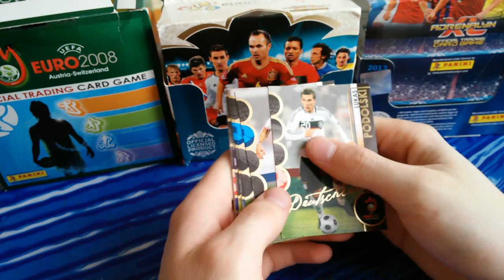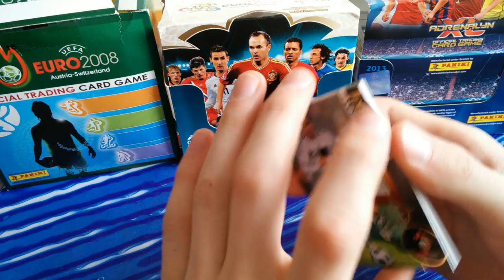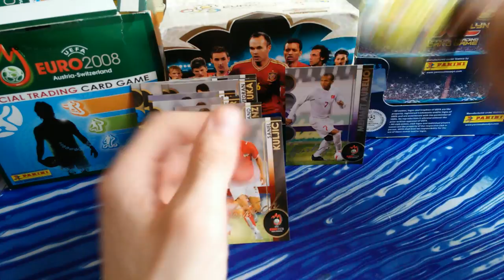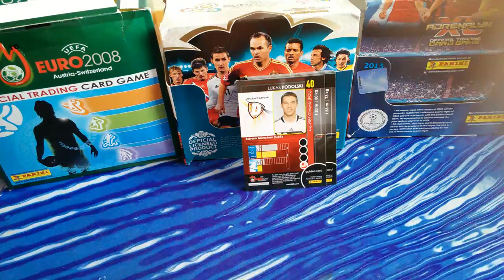KRUSZYNA UZUPEŁNIENIE BRAKÓW + INFO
Dzięi Bracie za paczuchę! ^_^
Moje braki:
MATCH ATTAX BUNDESLIGA 13/14
Match winner: 327, 328, 332, 335,337,339,341,345, 365
Club 100: 357(Kiessling)

ROAD TO BRAZIL 2014:
Master:
228(BalotellI)
Top Master:
232(Neymar), 234(Ronaldo), 235(Ibra)

CL 14/15 Limited Editon:
1. Lionel Messi (Barcelona)
2. Mario Gotze (Bayern Munich)
3. Thibaut Courtois (Chelsea)
4. Diego Costa (Chelsea)
5. Paul Pogba (Juventus)
6. Filip Helander (Malmo)
7. Markus Rosenberg (Malmo)
8. Raheem Sterling (Liverpool)
9. Steven Gerrard (Liverpool)
10. Mario Balotelli (Liverpool)
11. David Luiz (Paris Saint Germain)
12. Benedikt Howedes (Schalke)

PS pisać od razu bez ogródek heh